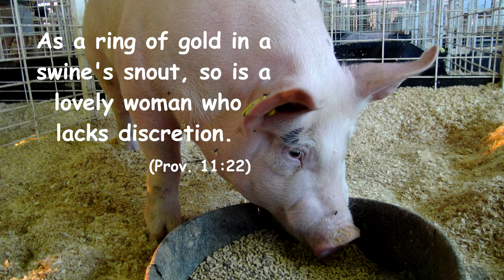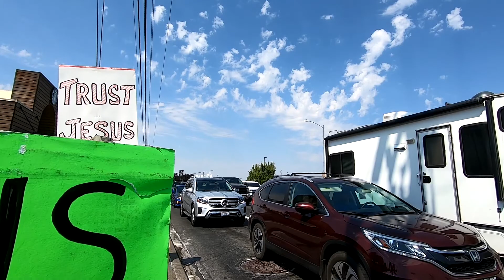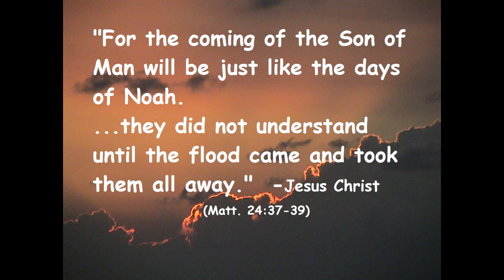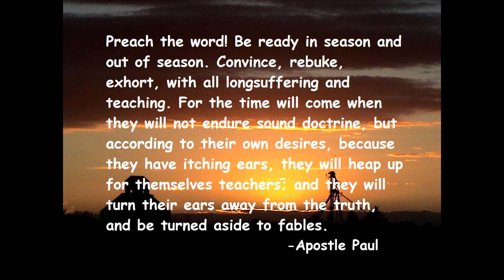Pearls and Pigs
Dale Brown points out the problem of condoning sin.